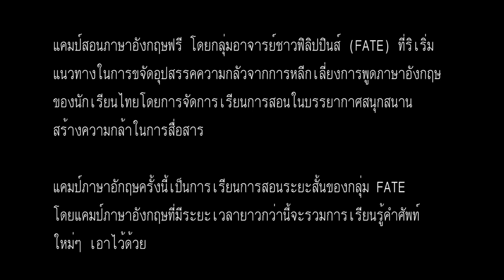ครูฟิลิปปินส์ใช้ภาษาท่าทางช่วยยกระดับการเรียนรู้ภาษาอังกฤษของนักเรียนไทย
(See English text below)

แคมป์สอนภาษาอังกฤษฟรี โดยกลุ่มอาจารย์ชาวฟิลิปปินส์ (FATE) ที่ริเริ่มแนวทางในการขจัดอุปสรรคความกลัวจากการหลีกเลี่ยงการพูดภาษาอังกฤษของนักเรียนไทย โดยการจัดการเรียนการสอนในบรรยากาศสนุกสนาน สร้างความกล้าในการสื่อสาร

แคมป์ภาษาอักฤษครั้งนี้เป็นการเรียนการสอนระยะสั้นของกลุ่ม FATE ซึ่งแคมป์ภาษาอังกฤษที่มีระยะเวลายาวกว่านี้จะรวมการเรียนรู้คำศัพท์ใหม่ๆ ด้วย

The Filipino Ajarns [Teachers] Toward Education (FATE) is using a highly simplified sign language at their free English camp to enhance the English learning capabilities of Thai students, who are neither deaf nor mute

“It helps children to learn and remember the English words of songs they are learning by acting them out but it is quite challenging to act out a full sentence or phrase. However, complete sentences can be easily acted out by even the most simplified version of a sign language,” says Mary Rose Alberto, a FATE coordinator from KPIS.

"Using simplified sign language is fun and helps children learn English better because they serve as visual references to what are being learned," says Abigail Alvarez, the English camp MC and a FATE member from KPIS.

Grade six student Narawan Khumlanghan said: "The English camp activities by Filipino teachers are really fun. I wish to learn more English sentences and vocabularies related to real life situations. I wish to improve my conversation skills and learn how to string together words into sentences. This English camp helps us complement our classroom English lessons, too."

Grade nine student Nutwaree Mene said:"The English camp is good because we are able to practice our English. We get the chance to construct sentences using new and familiar words and have fun while doing it."

Grade three student Janjira Jantabut, together with grade two students Pornsawan Pailin, Kanyarat Aerin and Anuchit Munlakorn said they were very happy after hearing that a two-day-free English camp would be held at their school.

“We learned many things. We had opportunities to speak in English with Filipino teachers. They are fun to study with and their teaching style is very good. We wish they could teach us every month.”

Dr Pranee Nookhao, the director of Wat Kaew Silaram School at Phanat Nikhom, Chonburi thanked Fate for holding a fun-filled and motivating English conversation camp at their school from 15-16 November 2014.

Over 90 Prathom and Mattayom students (grade 1-9) attended the English camp.

Twelve Filipino teachers participated from five schools, namely: Daruna Ratchaburi School, Keera-pat International School (KPIS), Siam International, Sarasas Witaed Suvarnabhumi and Minburi.

“It is with great pride and joy to congratulate Filipino Ajarns Toward Education (Fate) for spearheading the English Camp. Kudos to all Teacher Volunteers as well who shared their time and effort to make this activity a reality. KPIS International School remains steadfast in its commitment to support outreach programs such as English camps for our neighbouring Thai communities,” says Ms Dew Intakanok, Director for Academics (KPIS).

Keera-pat International School (KPIS), which provided funds to the camp, was represented by six teachers and volunteers, including Abigail L Alvarez, Genevieve D Albades, Khristin Eve B Culajara, Margrette Rozen G Paraiso and Mary Rose G Alberto.

Sincere Florife R. Bagaboyboy and Zennaida Paler are from Siam International School: Roshenna May Rioja and Yvon Claire P Lacson  teach at Sarasas Witaed Suvarnabhumi and and another male teacher teaches at Sarasas Witaed Minburi.

Carmel Grace C Mabale of Daruna Ratchaburi School in Rachaburi province hopped on several vans all the way to Phanat Nikhom to join the English camp. The travel took her six hours.

The 2-day-free English camp was also supported by Leo Club Plaikaew, a youth organisation of Lions Clubs International.

At their free English camp, FATE taught students to sing and act out the lyrics of FATE’s theme song “We are Friends,” which they wrote to the tune of “This Old Man” or more popularly known as the “Barney – I Love You” nursery song.

Miss Alberto said that the FATE song “We are Friends” underpinned the goal and teaching style of the group’s brand of English camp.